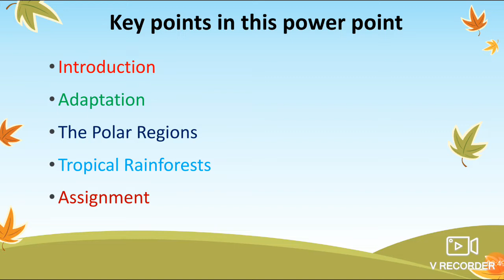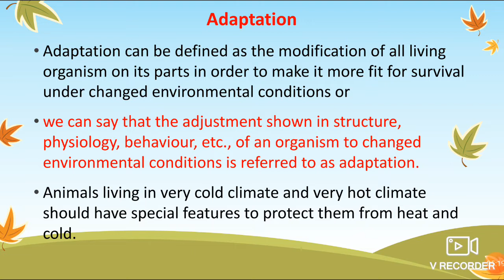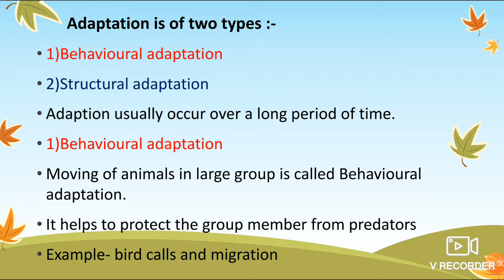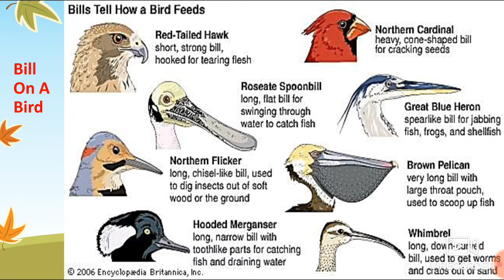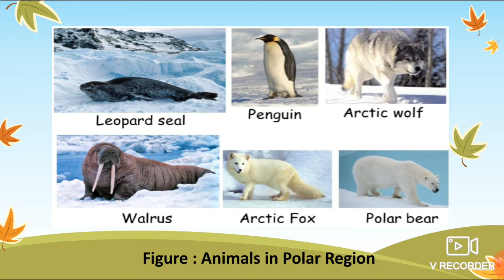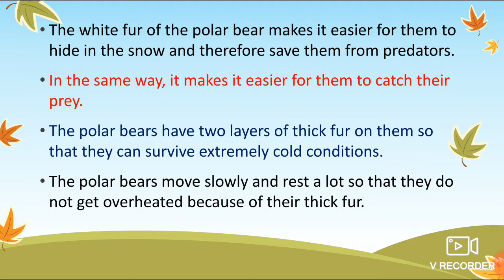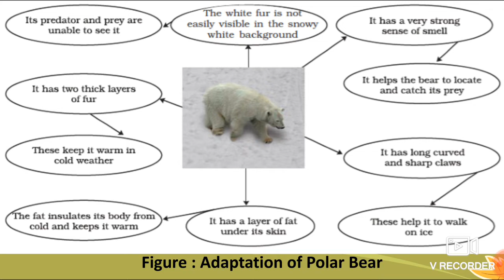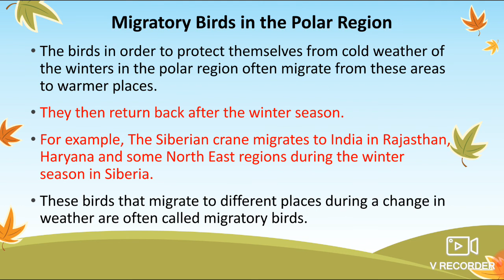Weather, Climate and Adaptations of Animals to the Climate. For Class 7 Part 3-A By Vivek Singh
Weather, Climate and Adaptations of Animals to Class 7 Part 3-A By Vivek Singh, Special Educator Cum Science Teacher